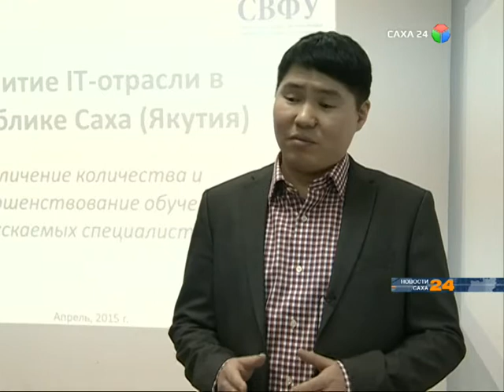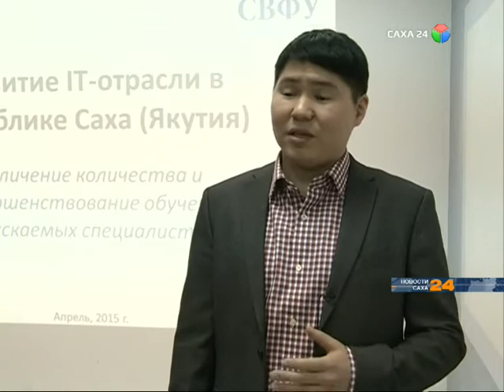Развитие IT-отрасли республики может остановиться из-за нехватки кадров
К такому решению пришли разработчики компьютерных игр из Якутии, братья Ушницкие, во время встречи с ректором СВФУ Евгенией Михайловой. По словам руководителей компании "Майтона", сегодня в республике высок спрос на выпускников-программистов университета. Однако количество таких выпускников меньше потребности в них. В виду этого предприниматели выступили с предложением о сотрудничестве между компанией и ВУЗом. По их мнению, эта работа в кратчайшие сроки может решить вопрос трудоустройства специалистов IT-сферы в ведущих профильных компаниях Якутии, и поможет увеличить бюджет республики благодаря инвестициям.